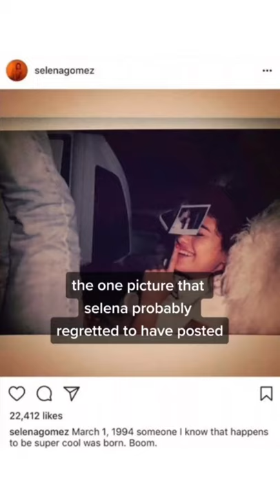The one picture that Selena probably regretted to have posted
If you are the owner of this video and feel like you haven’t been properly credited please contact me at the email in the About section and I wil get back to you ASAP